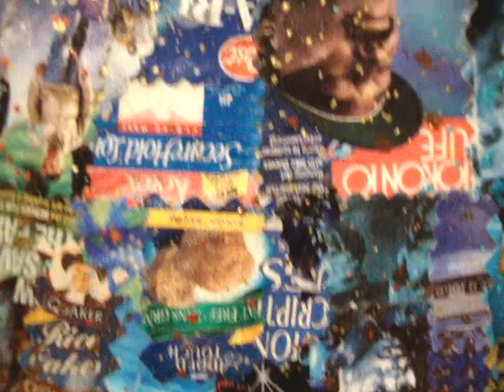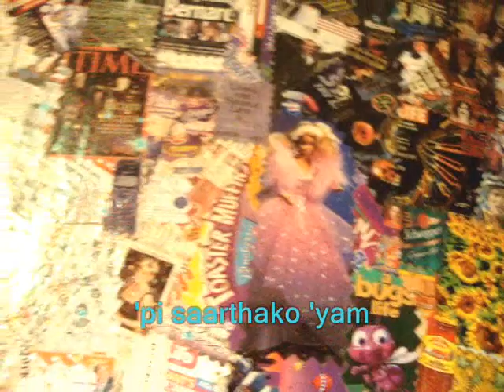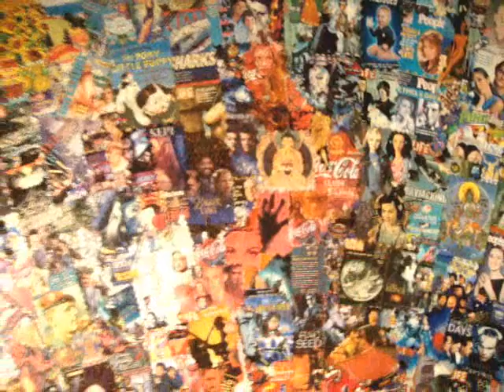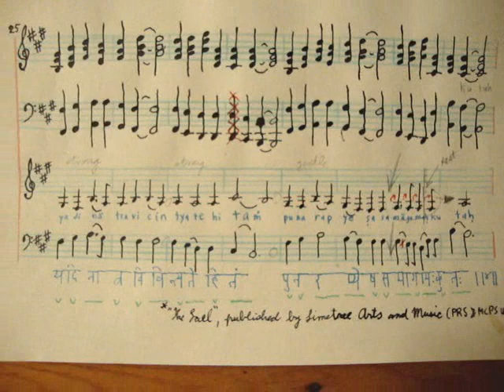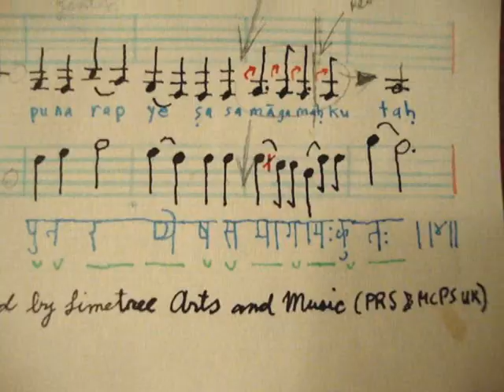Bodhicaryaavataara Ch 1 Verses 3-4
"Peace Deity" /Shanti Deva/Shantideva/"saantideva
BODHICARYAAVATAARA - Chapter 1 - Verses 3-4

set to variations written and performed by David Standish